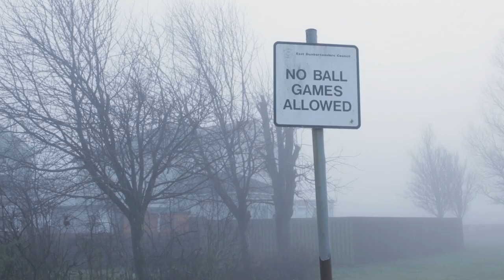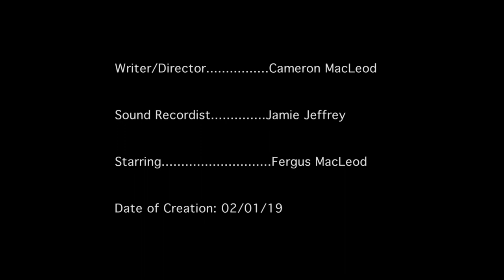Glasgow: Dear Green Place (RCS Application Film: Successful)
My submission for the Royal Conservatoire of Scotland’s BA Filmmaking course. I’m glad to say I was successful in getting a place!